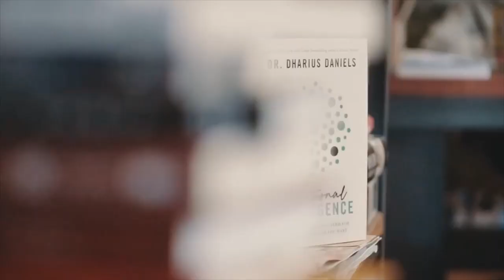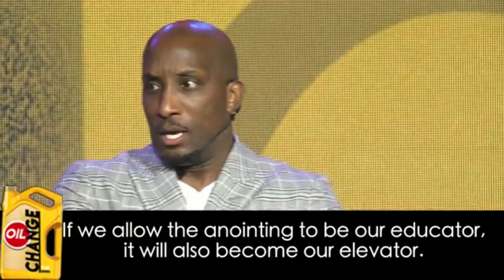I'm On My Way Up | Oil Change Part 2 | Dr. Dharius Daniels